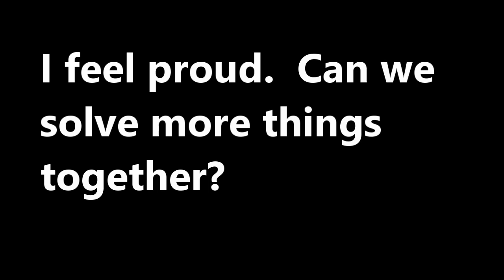parent hack - fortnite to talk about AI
Use fortnite to help open a conversation with your child about the new advances in ai and how we will adapt to the new way of life with robots around us.

These prompts were generated from a "child perspective."

This is NOT meant to be watched by kids by themselves, this is for parents to have a structured guide on how to start having meaningful conversations about how our society and life as we know it, is changing.

This content is also generated as a way of testing the YouTube algorithms and suggestions by other YouTubers on how to side hustle using AI.

The thumbnails are generated by openAI DALL-E